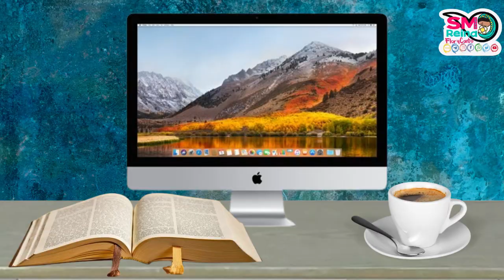CCIC nº 483 ¿Cuándo está moralmente permitido el uso de la fuerza militar?